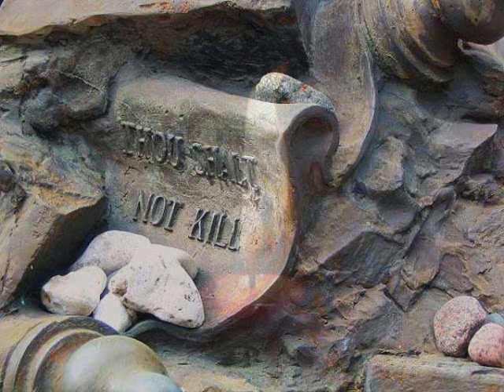The Hope - John Williams & Itzhak Perlman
A video comprised of two songs, the theme from Schindler's list with violin solo by Itzhak Perlman and Hatikvah (the hope)also arranged by John Williams. This Spadecaller video entitled "The Hope" tells the ancient story of Israel and its hope for peace in today's world.